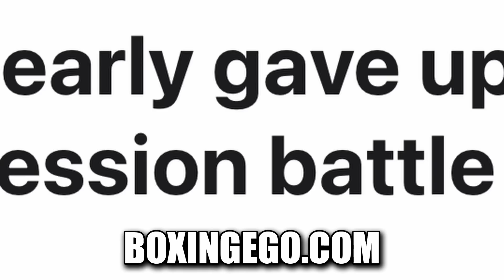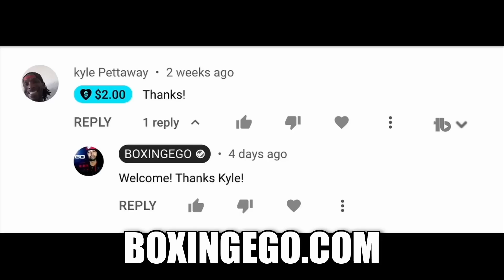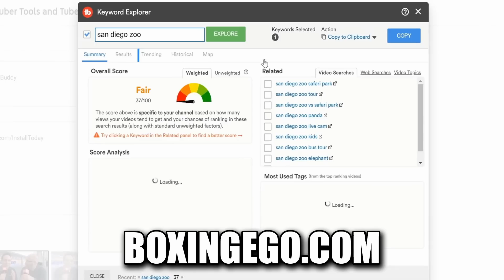TERENCE CRAWFORD'S INSANE LOGIC ON WHY HE BEATS ERROL SPENCE - THE DREADED TRIANGLE THEORY!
Terence Crawford Vs Errol Spence: Comparing Their Fights Against The Same Opponents BUT WHY? Don't we know by now Triangle Theories don't WORK in boxing? In this video I will explain why I think Terence Crawford's logic is flawed comparing his victories over mutual opponents AFTER Errol Spence Jr had already fought and beaten them! Let's Get Unpacked! WE UNPACKED!

TERENCE CRAWFORD'S INSANE LOGIC ON WHY HE BEATS ERROL SPENCE - THE DREADED TRIANGLE THEORY! — Fresh and Valuable Critical REVIEW and Educational Video content by Boxingego.